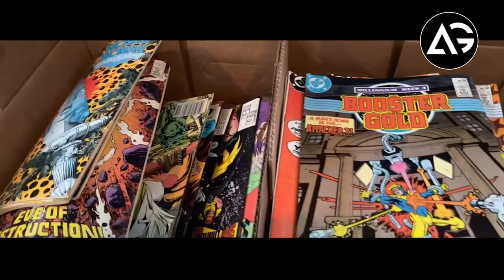Chris Evans as Wolverine!, Christian Bale On Batman, Original Blade Cameo in MCU, and many more...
1 LIKE = More Motivation!